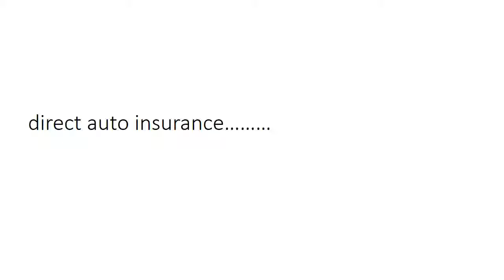direct auto insurance - [Auto Insurance]